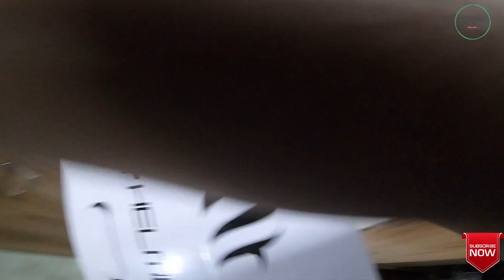Bought a new helmet from Riders DNA